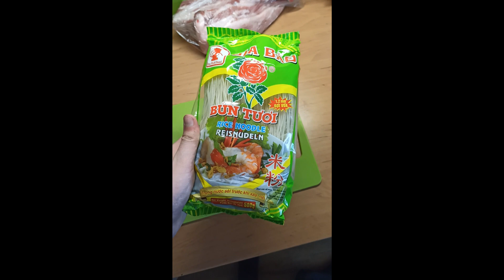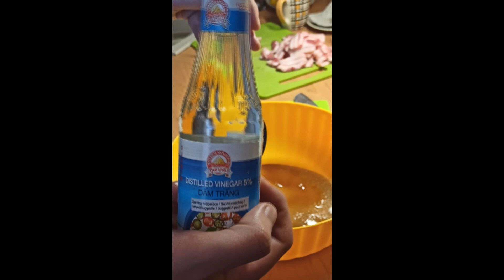Hruškův recept na Bun Cha || Odměna pro chat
Navštivte moje streamy na twitch.tv každé pondělí - čtvrtek

Přidejte se k nám na discord! Jsme rodinná komunita a člověk se tu nikdy nenudí!

Recept na marinádu (1kg masa)
9 lžic cukru
10 - 12 lžic rybí omáčky
8 - 10 lžic sojové omáčky
4 - 6 stroužků česneku
2 limetky NEBO rýžový ocet 2 - 3 nálevy

Recept na omáčku k nudlím (4 porce)
2 hrnky vody
Půl hrnku cukru
1,5 limetky NEBO rýžový ocet 2 nálevy
1/4 - 1/3 hrnku rybí omáčky
2 stroužky česneku
2-3 chilli papričky, případně jiná chilli možnost v podobném množství

Tagy pro zvýšení relevance
Bun Cha, Recept, CZ, SK, Hruška, HruskaTheStreamer, YoutuberHruška, Asijská kuchyně, Vietnamská kuchyně, Masový pokrm, Asie, Grill, Bůček